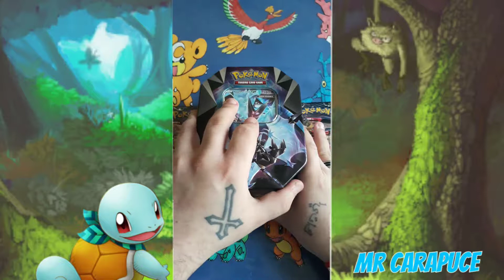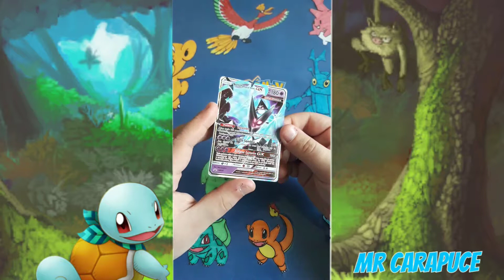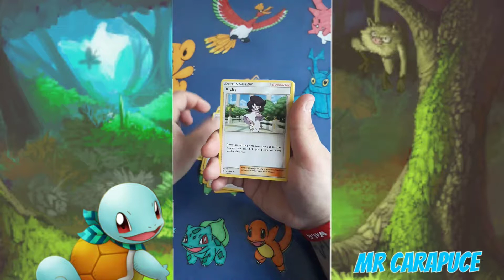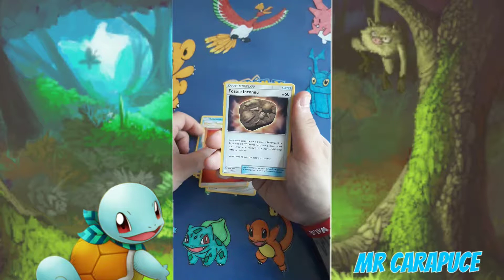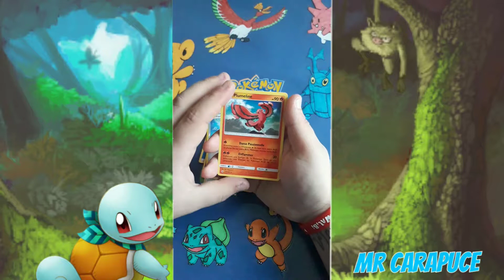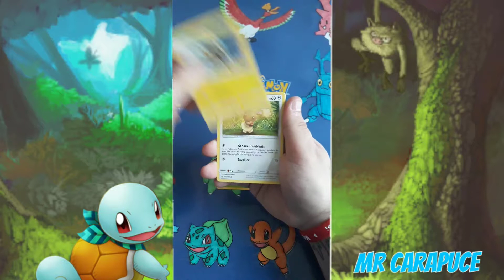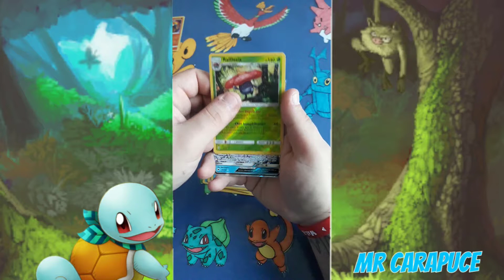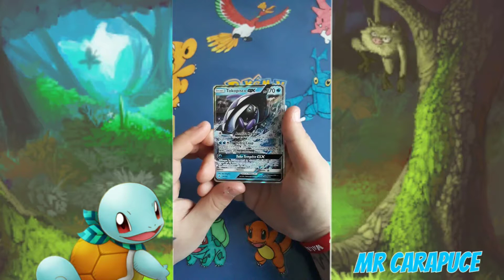Ouverture de la box Necrozma Ailes de l'aurore... Notre chance s'est-elle envolée? 🦇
Hey, salut les dresseurs!
C'est monsieur Carapuce.

Après avoir manqué de chance avec la box de Necrozma crinière du couchant, il est temps d'ouvrir la box sous l'autre forme de Necrozma.
Aurons-nous plus de chance? 🍀